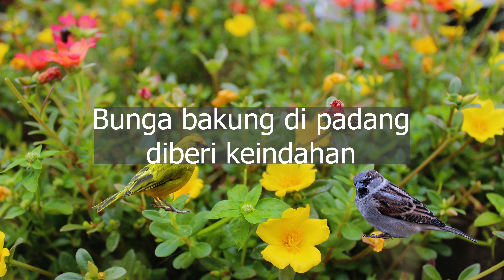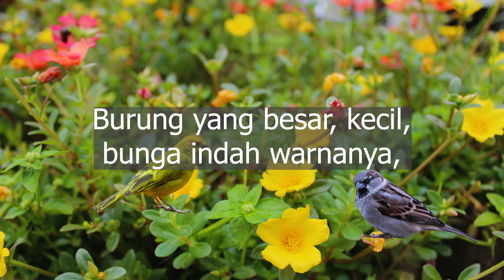Burung Pipit (Lirik) 🙏 | Lagu Rohani Kristen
Hi Sahabat, dengarlah lagu pujian Tuhan, untuk menenangkan hati.

Terima kasih!

Semoga Tuhan memberkati :)